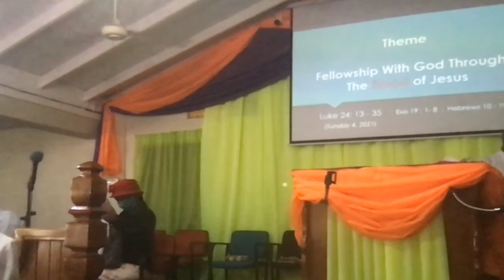Equator Faith Mission - Fellowship with God through the blood of Jesus | April. 04 . 2021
Our Divine Sunday Worship On April 4 2021, Under The Theme 'Fellowship with God through the blood of Jesus".